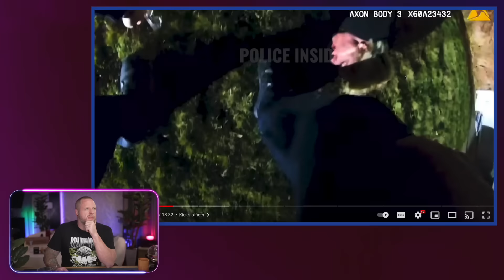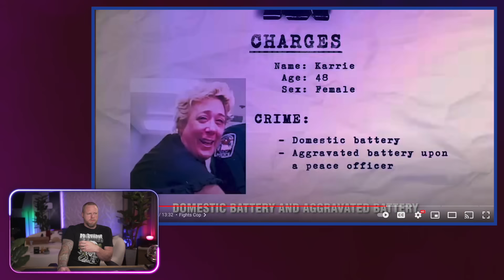Split Personality UNLEASHES After 911 Call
Thanks to @policeinsidertv for original footage: "Lady Calls 911, Doesn’t Get Her Way, Punches Cops in The Face"